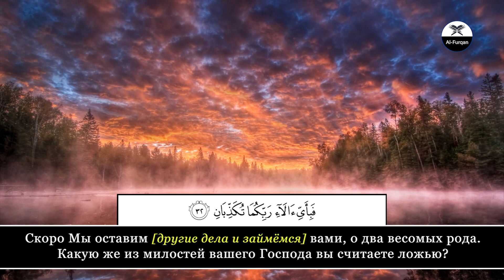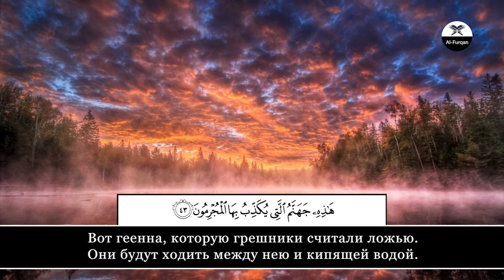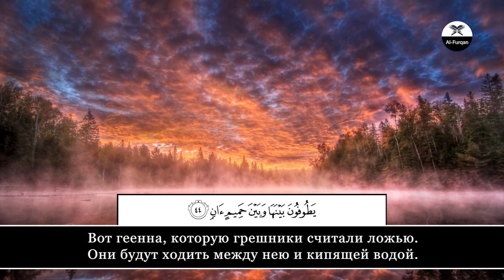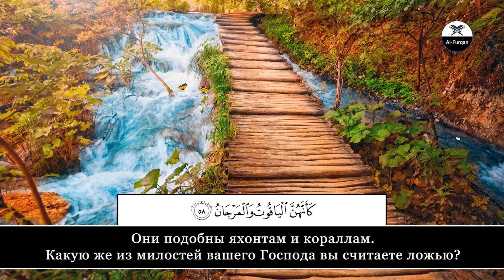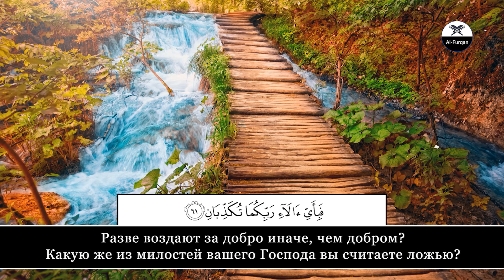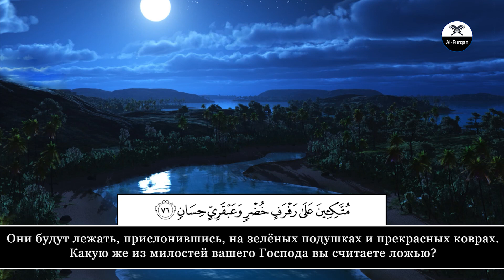Ibrahim Al Jibreen. 55 Ар-Рахман (Милостивый)